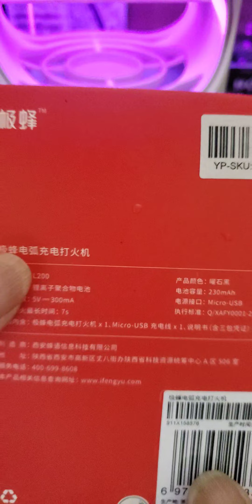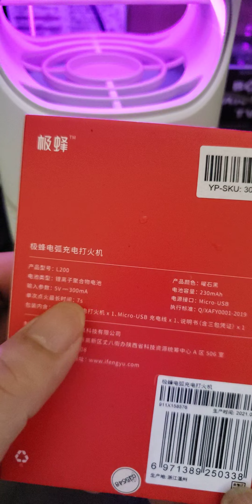Bật lửa điện Xiaomi Beebest L200